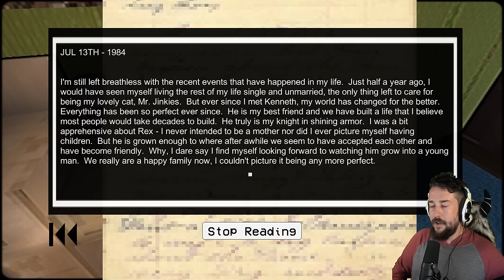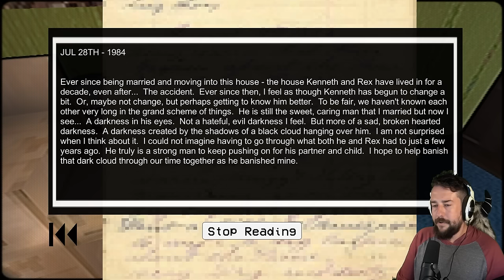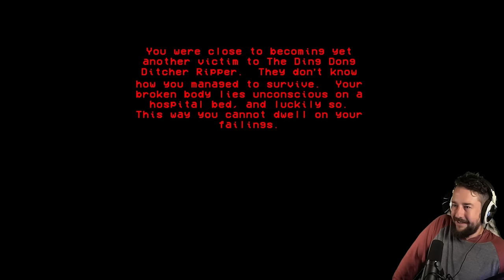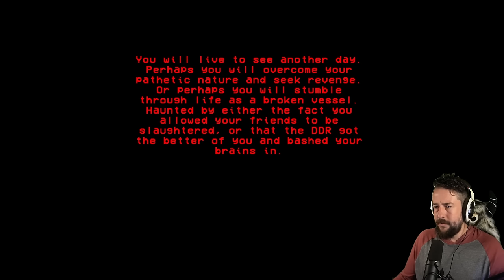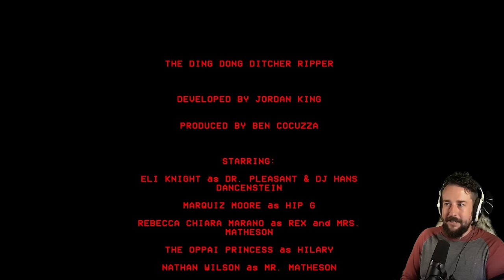DING DONG DEAD! Babysitting Turns Deadly (As Expected), Home Invasion Indie Horror Game All Endings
Ding Dong Dead is a first-person survival horror game where your choices matter as you navigate a night of horror and debauchery while trying to survive the curse of the 'Ding Dong Ditcher Ripper', a recently escaped serial killer from the nearby state asylum.

00:00 Intro
02:25 Babysitting Rex
42:20 Ending 3: Save Everyone
49:10 Ending 1: Everyoes Dies
53:35 Ending 2: You Kill Everyone